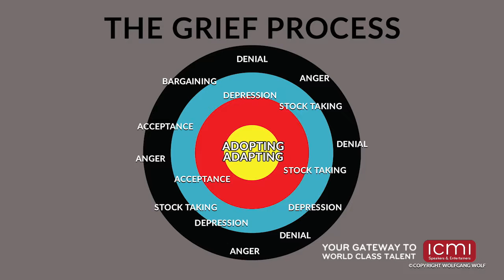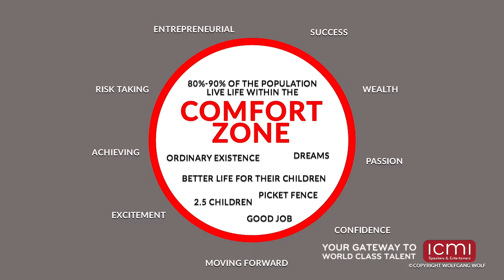Inspirational, Motivational, Educational Speaker - Wolfgang Wolf - The 4 Stages of Rehabilitation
Wolfgang Wolf is an advertising and marketing guru who, after having a stroke, turned his life around in the most remarkable way.